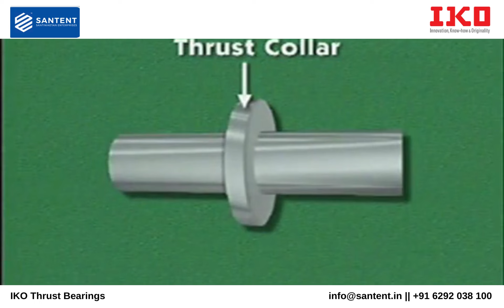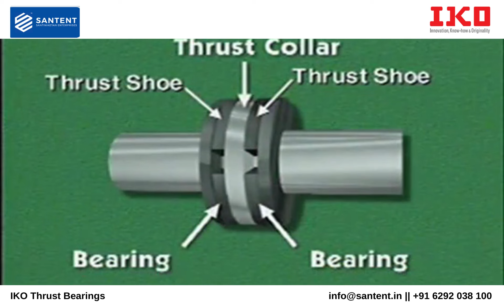IKO Thrust Bearings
Established in 1977, we are one of the leading Importers, Stockists and Suppliers for IKO Bearings, and are catering to our growing customer base in India, and to export markets in over 16 countries.